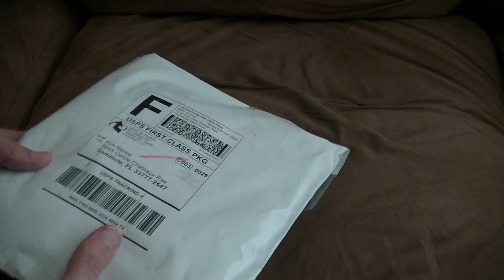Unboxing - Episode 5: FNAF HERE'S FREDDY T-Shirt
Are You Ready For Freddy?

ITS ME